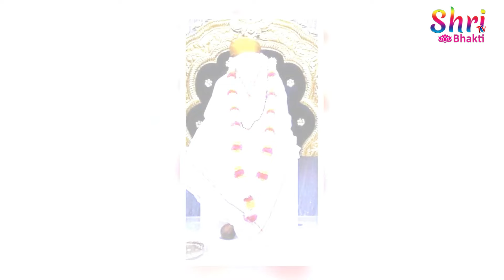సాయి నీ సమాధి చెంత - గురువారం రోజున ఈ పాట వింటే ఏ కష్టం మీ దగ్గరికి రాదు | Sai Ashtakam | Baba Songs